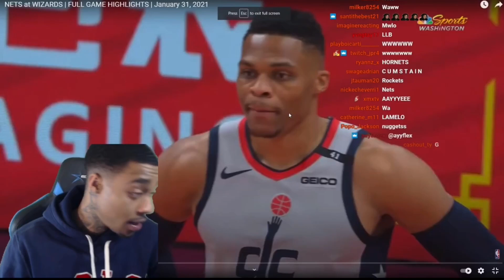When Flight does the Dolphin Laugh the video ends